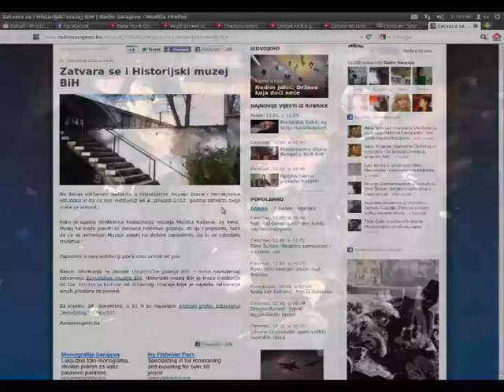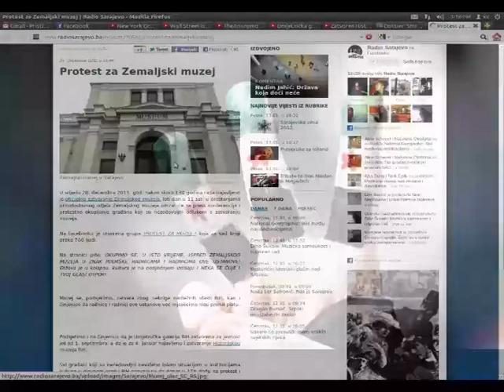FEB - New York Song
We have used videos and photos of revolution published on Youtube and other web pages

Video is made on a Pitivi Video Editor